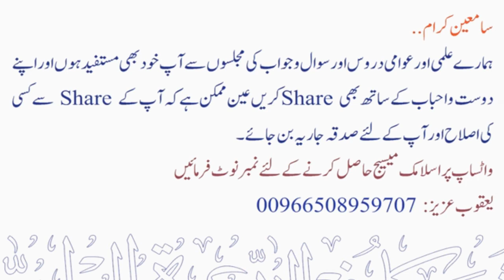Alcohol Wala PERFUME Lagakar Namaz Padsakte hai || Shaykh Maqsood Ul Hasan Faizi